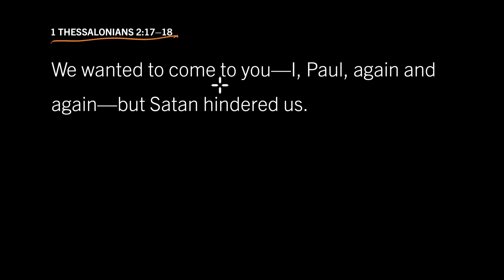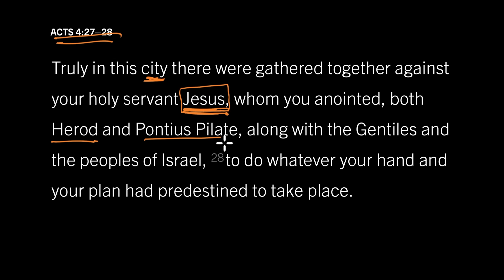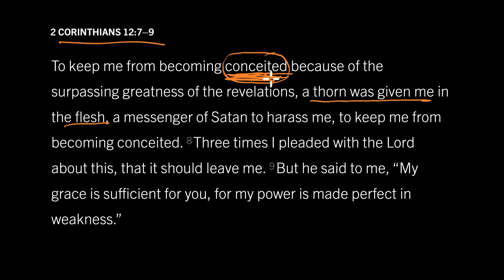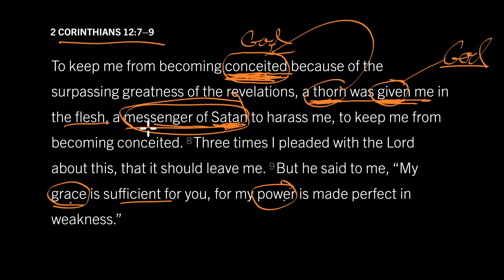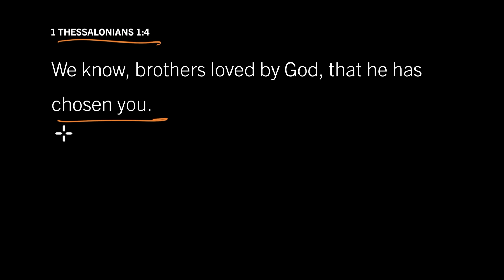Does God or Satan Send Affliction? 1 Thessalonians 3:1–5, Part 4